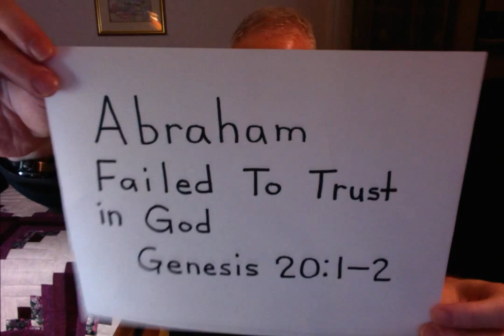ASL----Deaf----Abraham Failed To Trust in God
Abraham Failed To Trust in God
Genesis 12, 16, and 20

Abraham is sinned. He committed two terrible sins.
1. First, Abraham left the Promised Land
2.     Second, Abraham deceived and lied to others.

Abraham failed God when he sinned against Him as same as we are. But God continued to give His grace on him and us in Christ. So God never failed Abraham from His promise for him and us in Christ by FAITH in Him completely.